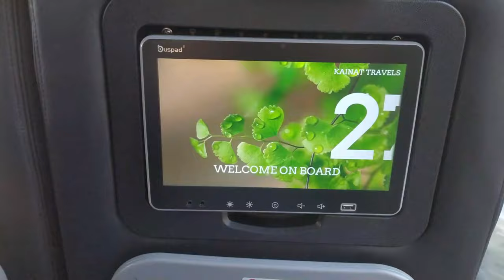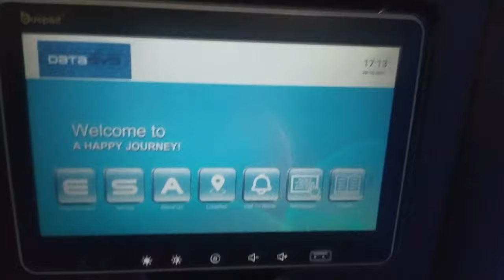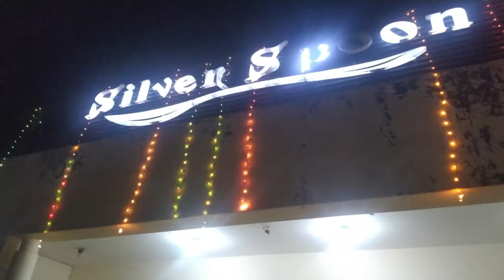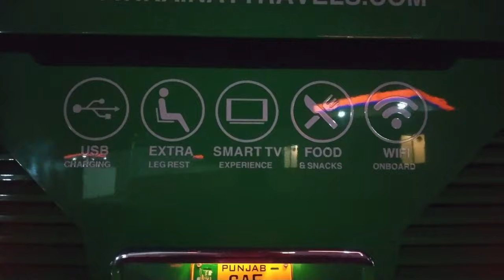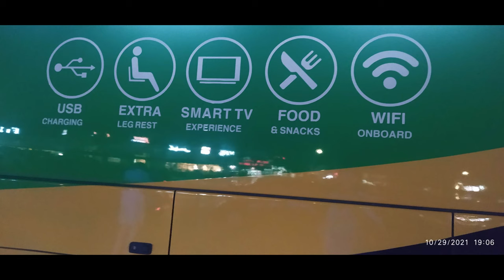Kainat Travels | Business Class | Rawalpindi to Karachi | Review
The video will cover:
Tickets, Restrooms, Dinner, Lunch, Seat review, Infotainment System Review.